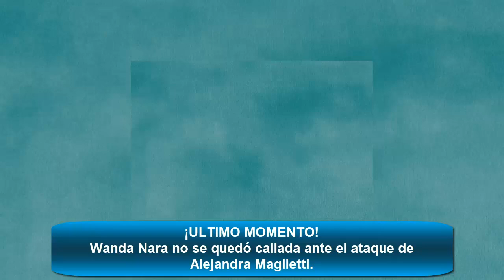WANDA NARA completamente enojada con ALE MAGLIETTI por meterse, la trato de "BOLUDITA".